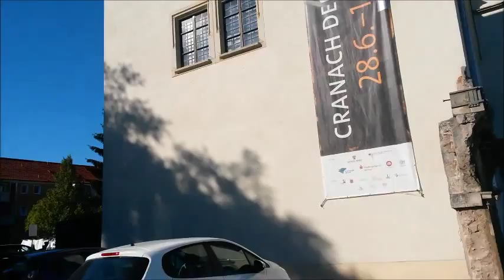Unterwegs in Dessau 19 Ressidenzschloss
Diese mal wirklich ein Video von der Sa aus Dessau. Es tut mir leid lieb Leute. Aber dafür ein richtig tolles Video über das Ressiedenzschloss Dessau.
Quelle: Wikipedia

Viel Spaß beim rein schauen.